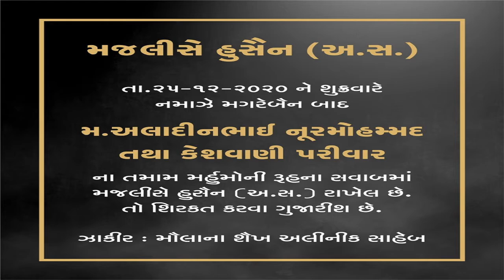Isale Sawab Majlis 25 12 2020 Molana Sheikh Alinqi Saheb